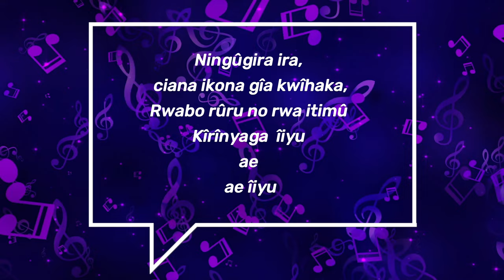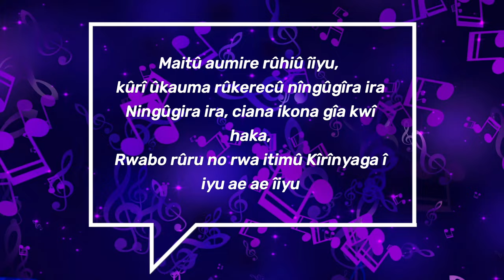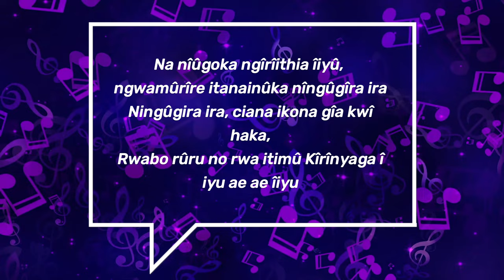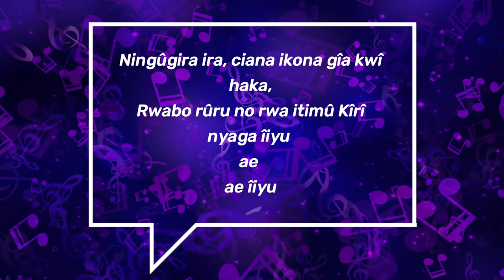4K Lyric Video: Joseph Kamarû - ngûcû ni ngûcûcû lyrics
Watch ;
Joseph Kamarû  - Ngucu ni Ngucucu

Turn on notifications for new lyric videos.